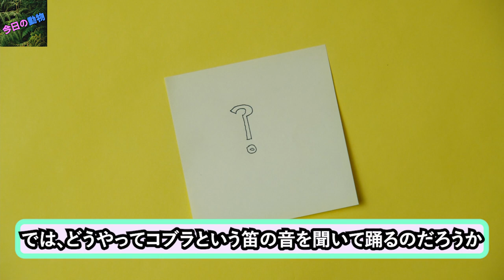「キングコブラ」の体内でしか育たない珍しい「宝石」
今日は最強の毒蛇「コブラ」について紹介しました。